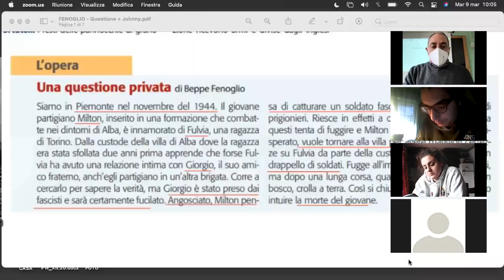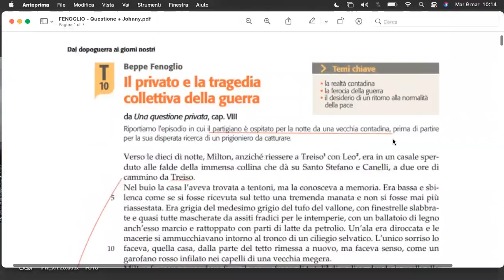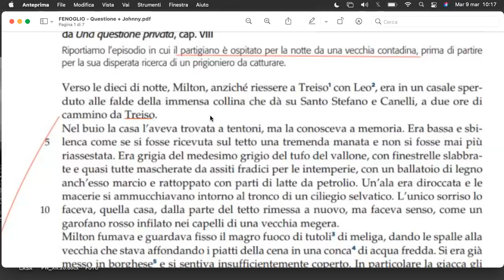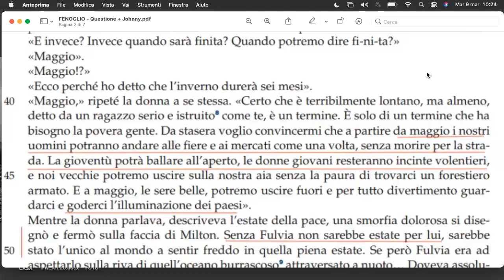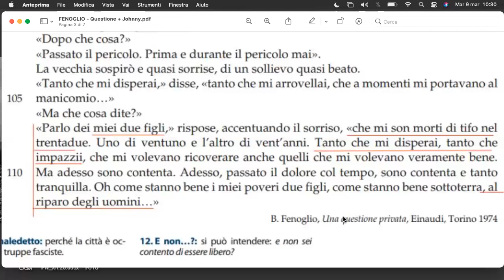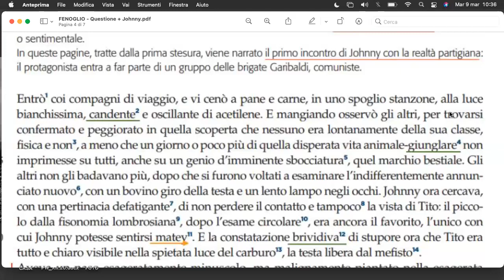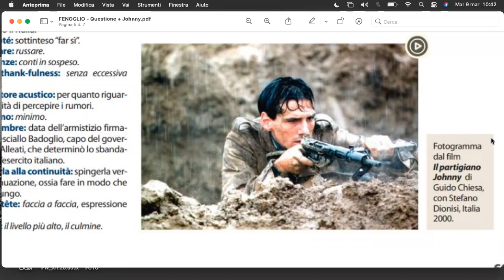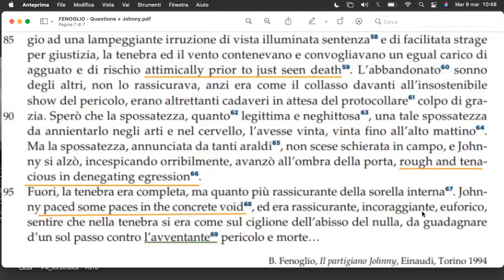FENOGLIO - Una questione + Johnny (R)